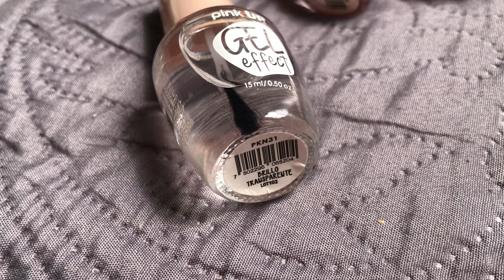2000 años más tarde….. por fin completé la colección de esmaltes Pink Up.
Les muestro todos lo esmaltes de Pink Up, espero que les sirva de referencia para conocer los colores y mis opiniones sobre la fórmula.